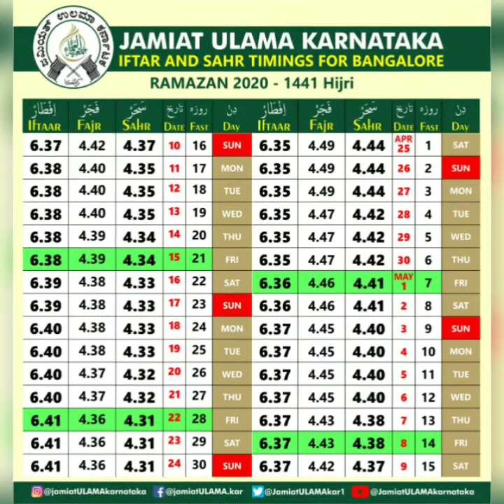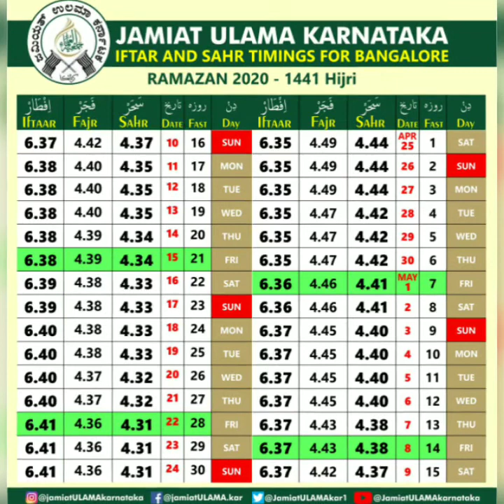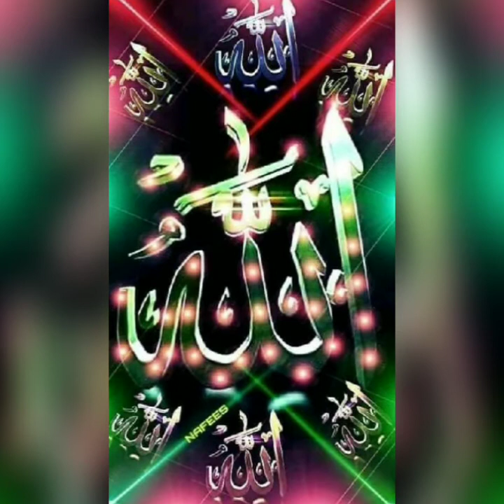Khalid hazrath Fatima Zahra masjid